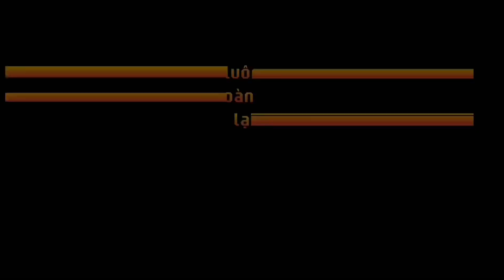Sản phẩm luôn bán chạy tại Đồ Gỗ Hoàng Cường 0933395673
Chào mừng đến với Đồ Gỗ Hoàng Cường
 Hàng sản xuất tại xưởng - Giá tại xưởng
      Giao đến tận tay người tiêu dùng

Cảm ơn Quý Vị đã luôn đồng hành cùng Đồ Gỗ Hoàng Cường, cũng như đã luôn theo dõi và ủng hộ sản phẩm Nội Thất Gỗ Tự Nhiên được sản xuất tại cơ sở Đồ Gỗ Hoàng Cường.

❌Không pha tạp

💁‍♀️Hoàn thiện PU

🔴Hàng sản xuất tại xưởng, giá tại xưởng. Không qua bất kì trung gian nào.

🚚Miễn phí vận chuyển 100km toàn miền nam

☎️Luôn nhiệt tình và tư vấn kĩ lưỡng cho từng Khách Hàng khi có nhu cầu mua sản phẩm.

🫰Luôn thân thiện với Khách Hàng, đừng ngần ngại khi đã có thắc mắc về sản phẩm.

📞Hãy nhấc điện thoại để được tư vấn cách nhanh nhất và tốt nhất.

Để tránh trường hợp Khách Hàng nhầm lẫn và gặp hàng kém chất lượng. Quý Khách hàng hãy nhập đúng sđt bên dưới nhé!!! Xin cảm ơn.

Đồ Gỗ Hoàng Cường chân thành cảm ơn sự đồng hành của Quý Vị cùng Đồ Gỗ Hoàng Cường trong thời gian qua. Mọi ý kiến và đóng góp, bên Đồ Gỗ Hoàng Cường luôn sẵn sàng tiếp nhận và trả lời. Hãy bấm 👍🏻 và chia sẻ để k bỏ lỡ mỗi bước đi cùng sản phẩm mới với Đồ Gỗ Hoàng Cường.